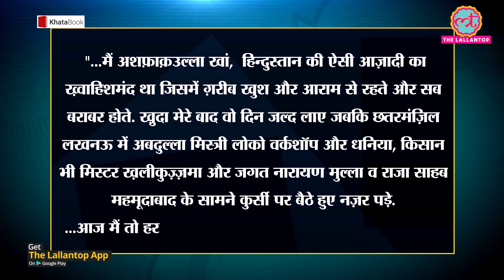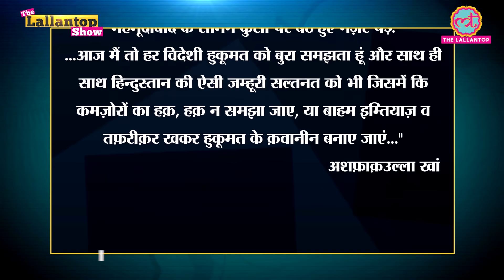Delhi में Anti-CAA Protest के बीच The Lallantop, Mumbai और देश के बाकी हिस्सों में क्या हुआ?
In this episode of The Lallantop Show, Saurabh Dwivedi talks about Anti-CAA Protest. The Lallantop reach Jantar-Mantar Delhi to cover ongoing protests. We talk to students, working women, Chartered accountant and refugees. How people react on PM Modi's Cloth and protestor remark. Protesters hit the streets of Delhi, Bengaluru, Kolkata, Lucknow and other cities against the Citizenship Amendment Act. On several places, protests turned violent. Police detained several protesters in Bengaluru's Town Hall including Historian Ramchandra Guha. A number of protesters were detained near Red Fort in Delhi, including Swaraj India's Yogendra Yadav. Around 18 Delhi Metro stations were shut in Delhi across routes, many of which were reopened later.